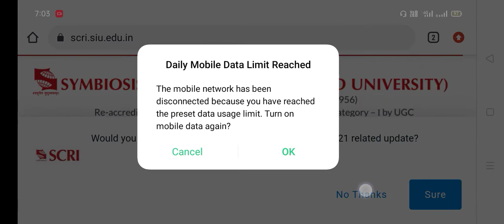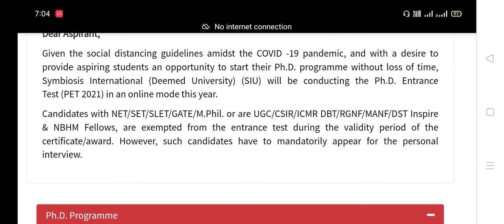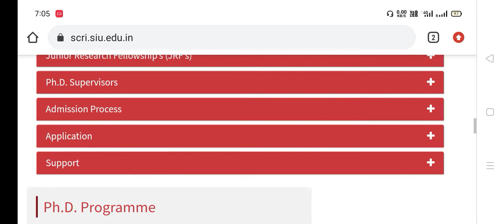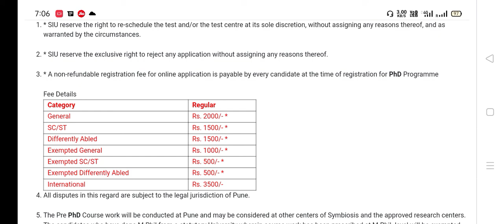Ph.D Admission Open Symbiosis University Pune Maharashtra 2021